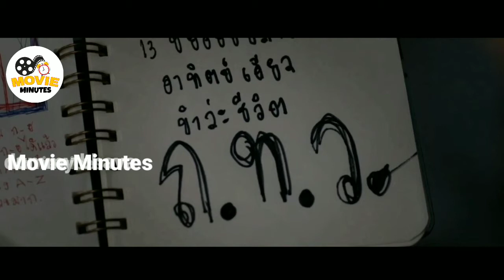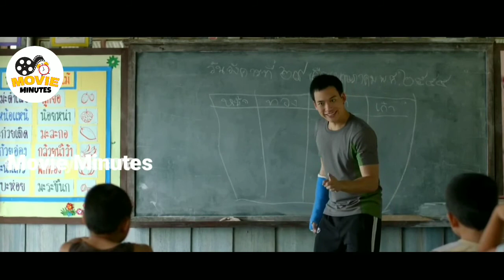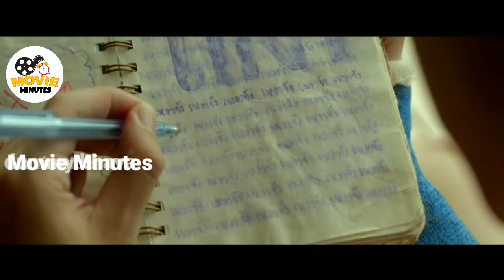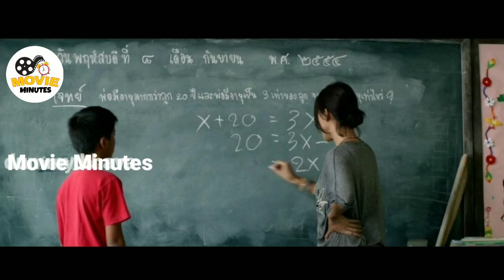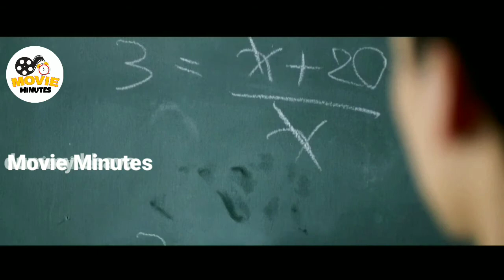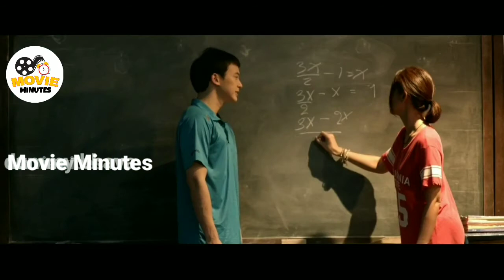The teacher's diary(2014)| Thai love drama | Movie explained in tamil | Movie Minutes|தமிழ் விளக்கம்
The Teacher's Diary  is a 2014 Thai drama film directed by Nithiwat Tharathorn.
it is a love story.

உங்களுக்கு பிடித்த தரமான உலகப் படங்களை உங்களிடம் கொண்டுவந்து சேர்ப்பதே எங்களின் முக்கியமான நோக்கம்.
keep support***

We have spending lot of time to raise this channel. I am happy to give the revenue to you.

We make these videos with the intention of educating others in a motivational/inspirational form. Our understanding is that it is in correlation to Fair Right Use, however given that it is open to interpretation, if any owners of the content clips would like us to remove the video, we have no problem with that and will do so as fast as possible.